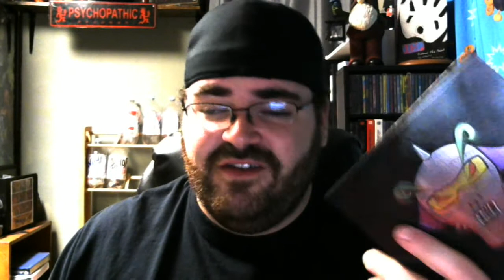The Marvelous Missing Link Lost (A Year Later)